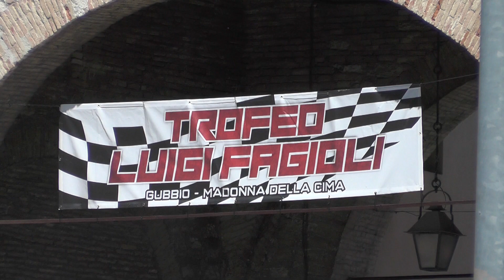HILLCLIMB SALITA TROFEO LUIGI FAGIOLI 2021 / SIMONE FAGGIOLI / NORMA M20 E2SC 3000 / 1° ASSOLUTO